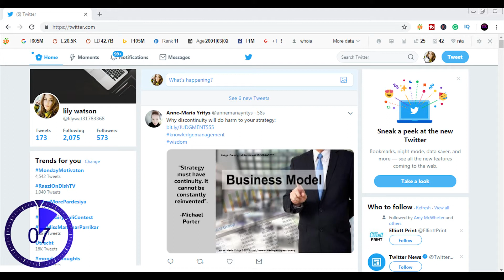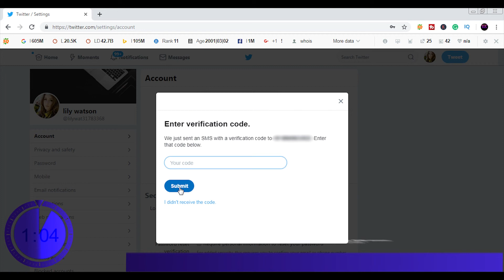How To Use Login Verification On Twitter? | 8 Smart Tips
Ever faced any problem in loginverification on Twitter? Watch this video and learn how to do it in eight smart ways

01. Go to your Twitter account.
02. Click on “Profile icon” and click “Settings & privacy.”
03. Tap on your “Account settings” and then hit the “Set up login
       verification.”
04. Go through “Overview instructions,” and press “Start.”
05. Enter your password and click on the “Verify” option.
06. Press on “Send code” to add your mobile number.
07. Enter the “Verification code” sent to your device, then click
       “Submit.”
08. Click on “Get backup code” to view code generated by Twitter.